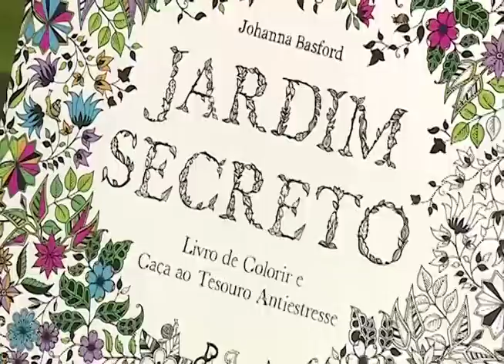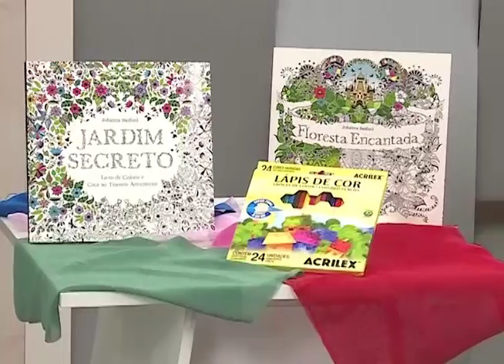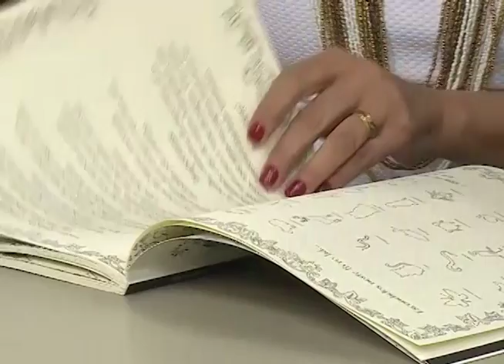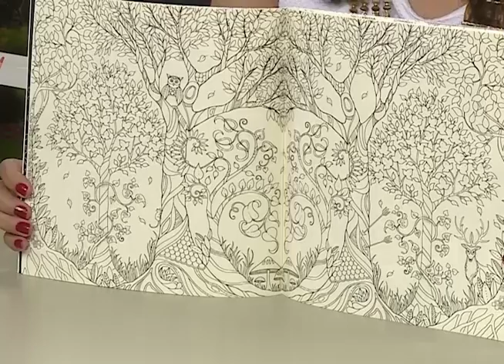Programa Arte Brasil - 29/09/2015 - Dr. Evandro A. Souza Aranha - Livros Para Colorir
Programa Arte Brasil - Dr. Evandro A. Souza Aranha - Livros Para Colorir

Confira as dicas e orientações que o psicólogo Dr. Evandro A. Souza Aranha trouxe para nós no Programa Arte Brasil sobre os livros de colorir.